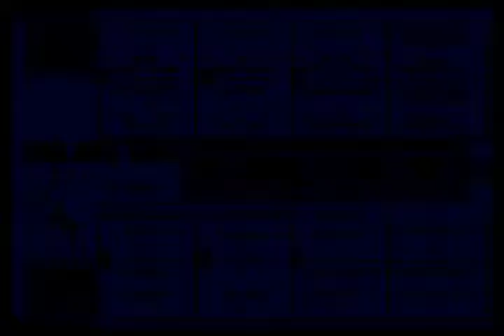College Football USA 97 (Sega Genesis) San Jose State vs Boise State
Gameplay of College Football USA 97 on the Sega Genesis Need Beats? Check me out @